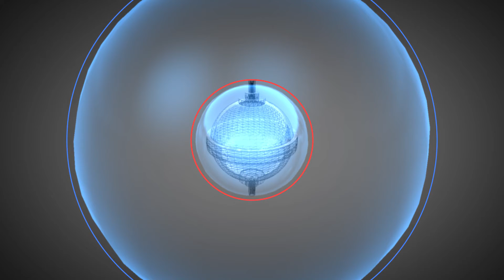Single Core Magrav Expansion Rough Sketch v2.1